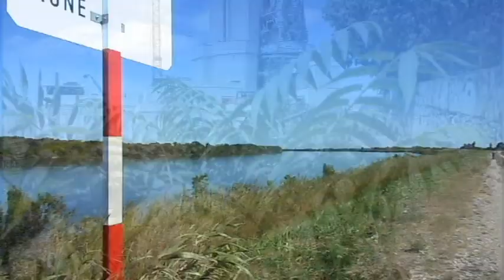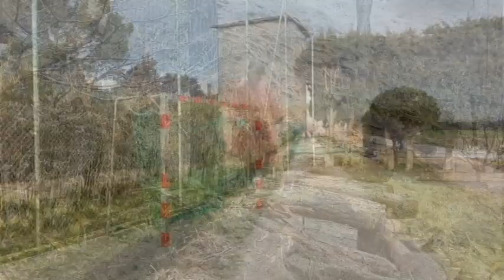Sorcellerie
La magie consiste toujours à tirer sur des fils.